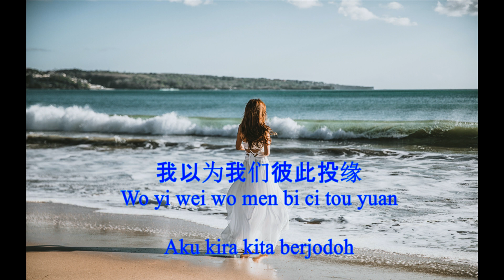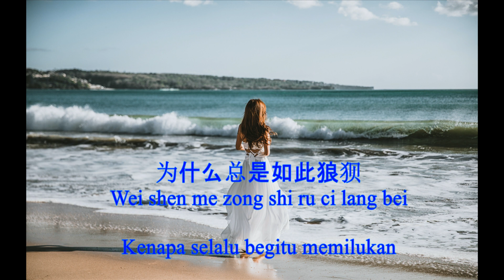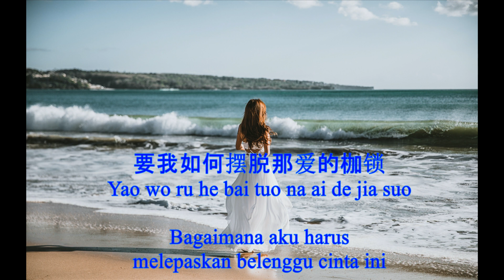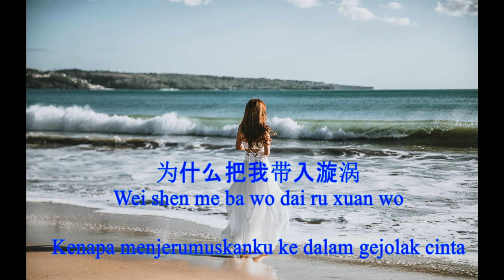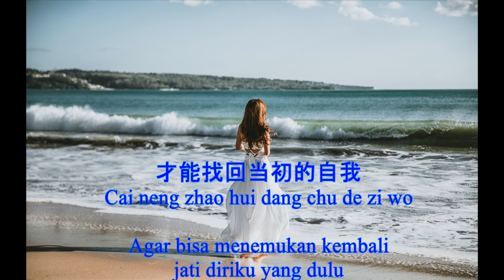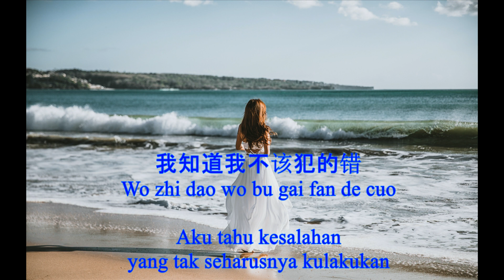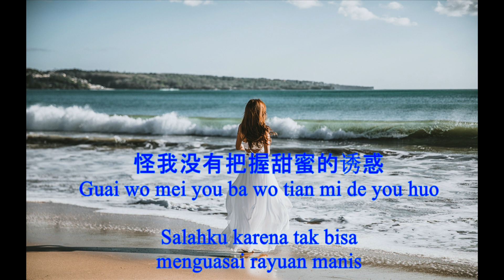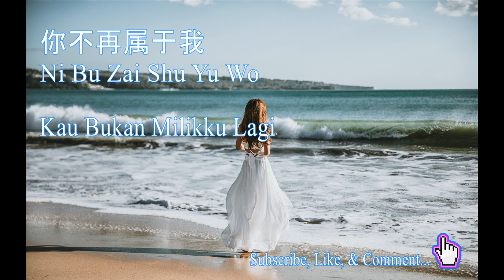Lirik+terjemahan lagu mandarin 你不再属于我 Ni Bu Zai Shu Yu Wo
你不再属于我 - 陈雅森
Kau Bukan Milikku Lagi
原唱：周裔平
词：灯塔、晓颖
曲：灯塔（占凤生）
基本信息：

Lirik
我以为我们相识恨晚
我以为我们彼此投缘
我以为我能把他替代
我以为彼此找着了真爱
为什么总是一次次心碎
为什么总是如此狼狈
为什么把我带入漩涡
为什么让我漩涡中挣脱
我知道你不再属于我
我知道我爱得太执着
要我如何摆脱那爱的枷锁
才能找回当初的自我
我知道我不该犯的错
怪我没有把握甜蜜的诱惑
苦果只有自己慢慢吞没

Thankyou.